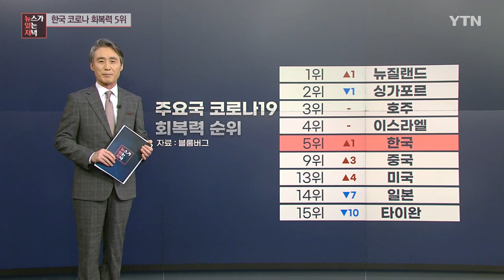[뉴있저] '코로나19 회복력' 선두권...적극적인 접종이 관건 / YTN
미국 식품의약국 FDA가 우리나라의 코로나19 대응을 보고서로 내놨습니다.

상당히 모범국이기 때문에 세계 각국이 참고하라는 의미입니다.

한번 보겠습니다.

메르스를 겪고 나서 꾸준하게 투자를 했고 신속하게 검진키트를 만들어냈다.

미국이 백신에서는 앞서 갔지만 저 검진키트를 빨리 만들지 못해서 초창기에 상당히 고전을 면치 못했죠.

그다음, 확진자들 감염 의심자들의 개인정보를수집해서 바로 컴퓨터 시스템 구축했다.

이게 유럽에서 참 어려웠습니다.

개인의 프라이버시를 보호하다 보니까 유럽에서 상당히 어려웠던 건데 우리는 법을 만들어서 바로 시행에 들어갔습니다.

그리고 감염 의심자, 그러니까 밀접접촉자 이런 사람들이죠. 14일간 자가 격리를 시켰는데 이것도 대단하지만 위반율이 0.2%밖에 나오지 않았다.

이런 것은 유럽, 미국에서 상당히 어려웠던 부분인데 잘 해냈죠.

자가 격리의 위반율이 0.2%라는 얘기는 우리 국민들이 그만큼 잘 지켜줬고 그만큼 또 마스크도, 손씻기도 열심히 했다는 걸 의미하게 됩니다.

그다음, 세계 주요 53개국이 사회, 경제적인 혼란을 최소화하면서 코로나19 감염병을 얼마나 잘 통제하는가 평가하는 블룸버그의 코로나19 회복력 지수를 보겠습니다.

우리가 계속 올라가면서 5위까지 올라갔습니다.

5월 랭킹에서 가장 주목을 해 볼 건 대만과 일본의 추락입니다.

보십시오. 14, 15에 일본, 대만이 가 있는데 일본은 7위에서 14위로 떨어졌고 타이완은 10위에서 15위로 떨어진 겁니다.

대만은 코로나19 백신을 제대로 확보하지 못해서 지금 난리가 났고 일본은 국민의 백신 접종 호응이 너무 적어서 상황을 풀지 못하고 있습니다.

우리가 어느 부분에서 평가가 좋고 나빴는지를 한번 살펴보겠습니다.

지역 간 이동성, 서울에서 부산, 또는 대전에서 대구 오고 가는 거 아무 문제가 없었기 때문에 3위까지 올라가 있죠.

인구 100만 명당 사망자와 봉쇄 강도, 이건 10위에 머물렀습니다.

인구 대비 백신 확보율, 여기서 점수가 나쁘죠. 37위입니다.

물론 이 평가 다음에 조금 나아지기는 했을 겁니다마는. 그리고 경제성장률에서 31위, 이건 우리가 워낙 떨어지지 않았었기 때문에 뚝 떨어졌다가 올라오는 것과 비교하면 31위가 나올 수밖에 없는 상황이죠.

방역과 거리두기에 극도로 지쳐가는 지금으로서는 그만큼 백신 접종이 중요합니다. 블룸버그 통신에서 예측하기로는 전체 인구 75%까지 백신 접종하려면 아마 1.6년, 그러면 결국 한 내년 여름까지는 가야 된다는 얘기겠죠.

코로나19 백신에 대한 불신이 아직도 해소가 되지 않고 있습니다.

당국과 전문가의 발표에 귀를 기울여주십시오.

그리고 백신이 확보대는 대로 접종이 착착 진행되도록 예약에 참여 좀 해 주시고 남아서 버리는 백신이 없도록 잔여백신 접종에도 관심을 가져주시기 바랍니다.

변상욱의 앵커리포트였습니다.